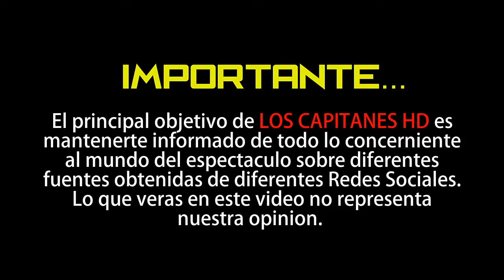Tiger King: Lo que debes saber sobre el show de Netflix que todos están mirando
Con el alza en el consumo de plataformas de streaming debido al aislamiento por el coronavirus COVID-19, hay una serie que se ha colocado rápidamente en el gusto de la gente, con apenas dos semanas desde su lanzamiento.

Nos referimos a Tiger King, polémica serie de Netflix que se centra en Joe Exotic, un peculiar personaje que tiene a decenas de tigres en cautiverio. A continuación te explicamos algunas cosas que debes saber sobre esta serie documental.